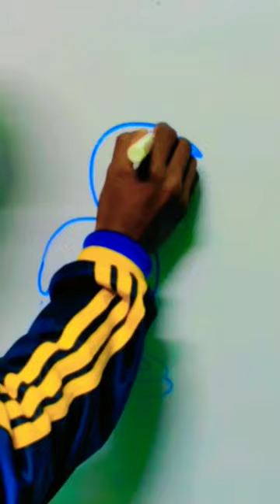white stork drawing#shorts